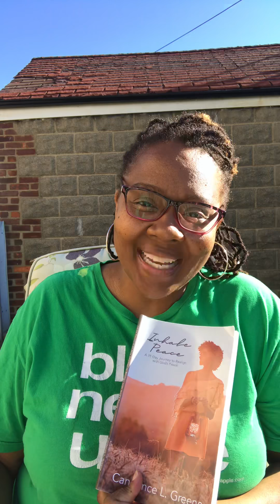InhalePeaceDay7: Peace Requires Action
Maintaining peace requires action from you. There are three things you can do to remain in your “peace zone”. Watch Day7’s video session to see what they are and how you can implement them into your day.

Post and share with others using the hashtag InhalePeaceDay7 to let me know you’re on board!